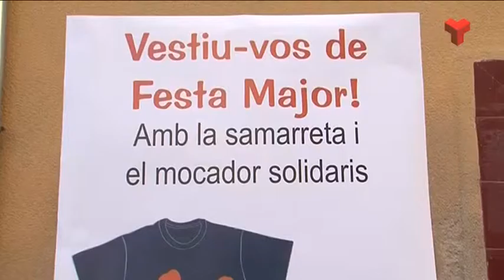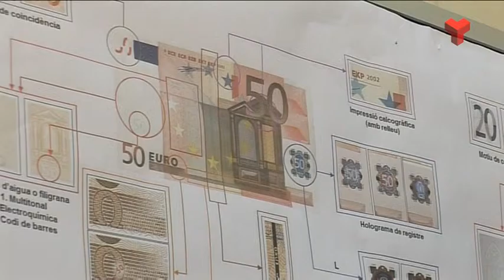Informatiu Tarda dilluns 22-06-2015 de Canal Terrassa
L'Informatiu Tarda de Canal Terrassa Vallès d'aquest dilluns 22 de juny de 2015, presentat per Francesc Novell. Més informació a